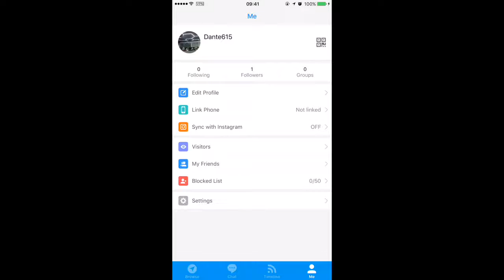Blued connect to Instagram